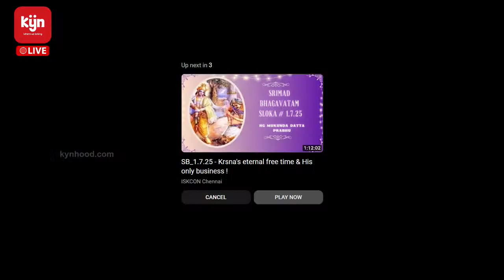SB_9.10.2 - Special lecture on Ramayan | HG Mukunda Datta Prabhu | 11 April 2024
Watch Live on KYN App by following the below link,